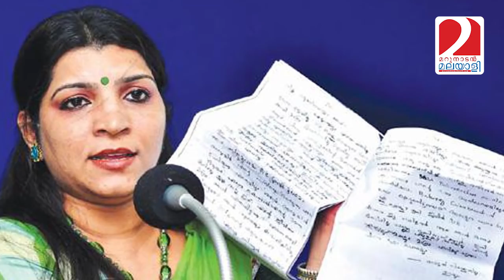ഞെട്ടിക്കുന്ന വെളിപ്പെടുത്തലുകളുമായി സരിത നായര്‍ I Marunadan Malayali